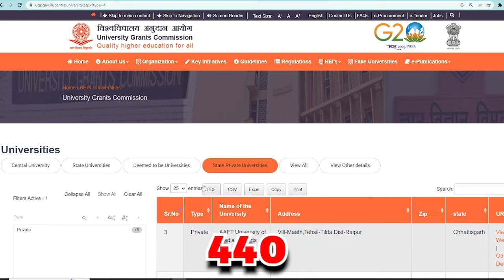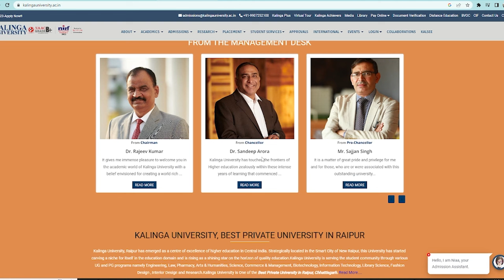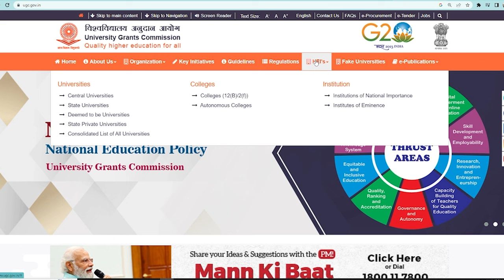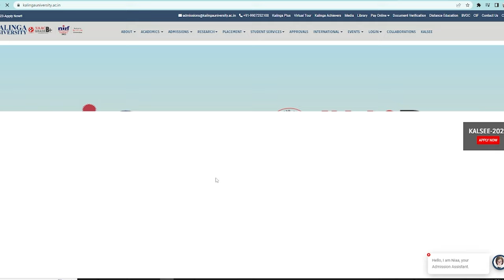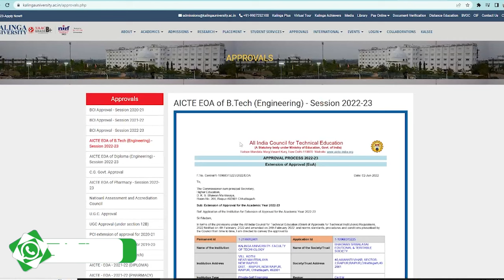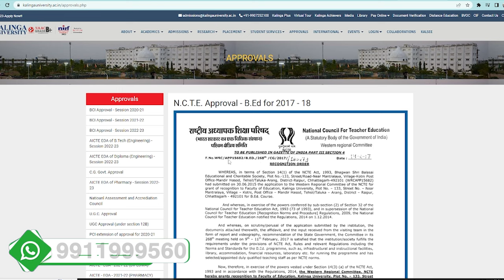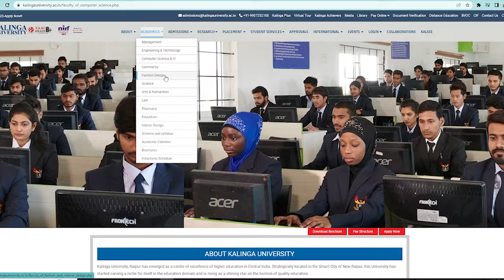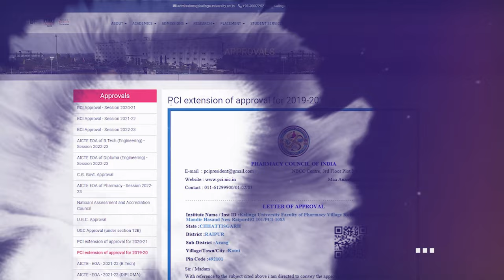Kalinga University, Raipur संपूर्ण जानकारी! आपके सभी सवालों के जवाब👍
Whats app for any Educational, Legal or Verification Matters...

Kalinga University, Raipur has emerged as a centre of excellence of higher education in Central India. Strategically located in the Smart City of New Raipur, this University has started carving a niche for itself in the education domain and is rising as a shining star on the horizon of quality education.

About Raipur – Raipur is the Capital of Chhattisgarh and New Raipur is the New Capital of Chhattisgarh in the making. New Raipur is the fourth planned city of India with wide roads and miles of greenery and is pollution free. It is the first Integrated and Smart City of the country. A cosmopolitan city which is also the hub of higher education hosts IIM, IIT, IIIT, National Law University, CIPET, NIT and AIIMS. In addition it also hosts most National and International brands of Food and Retail Outlets.

Establishment - Established in 2013, this university has been able to win the confidence of over 7000 students. Meritorious students from all over the country and various foreign countries namely Afghanistan, Bangladesh, Nepal, Nigeria, South Korea and Uganda have chosen this University for their education and career.

Schools of Excellence - A centre for Doctoral research programmes in various fields. Currently the University is serving the student community through various UG and PG programs namely Engineering, Law, Pharmacy, Arts & Humanities, Science, Commerce & Management, Biotechnology, Information Technology, Library Science, Fashion Design & Interior Design.

Campus (Raipur)
Kalinga University Kotni Near Mantralaya
Naya Raipur– 492101 (CG) India

City Office (Raipur)
SLT Water Front First Floor 301-303
Opposite Telibandha Talab Raipur- 492001